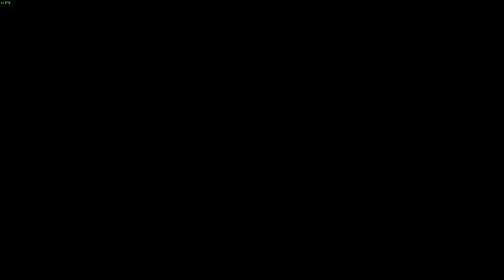CFN Lilluith, Super Silver, Super Rage Quitter